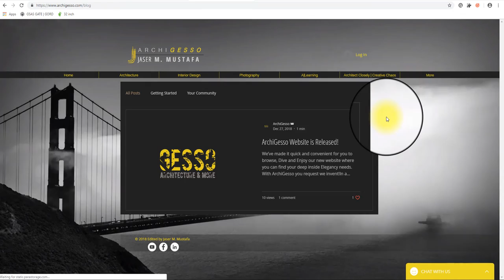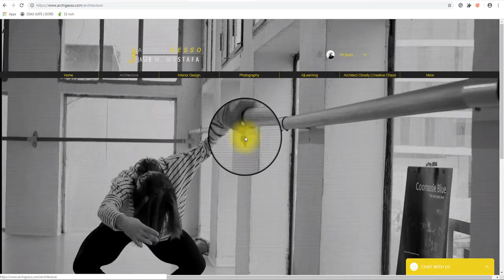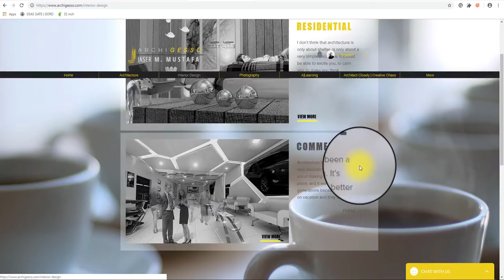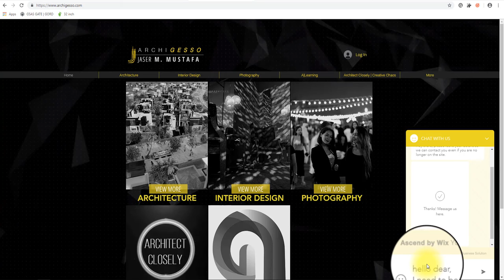How to Log into ArchiGESSO website - كيفية الدخول و التسجيل في موقع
- Architecture
- Interior Design
- Photography
- Life Of An Architect Videos
- Architecture and Engineering Videos and Tutorial Series,